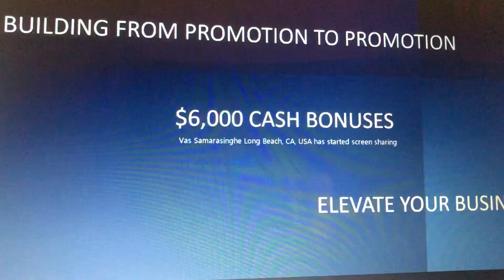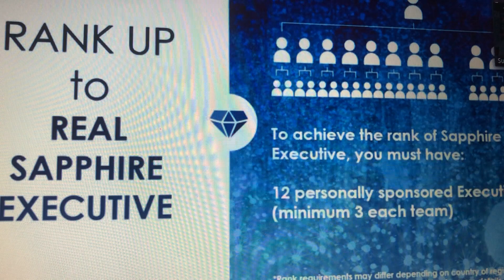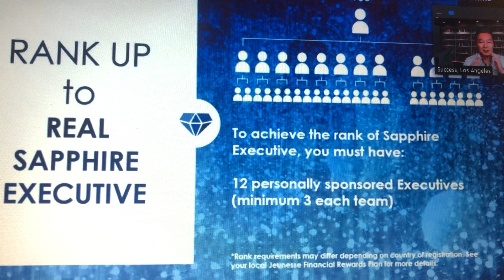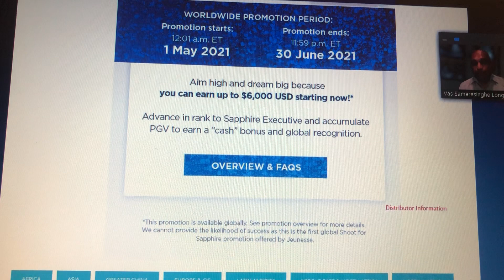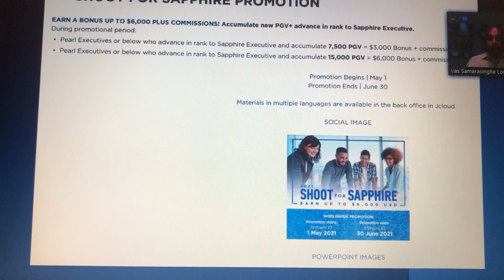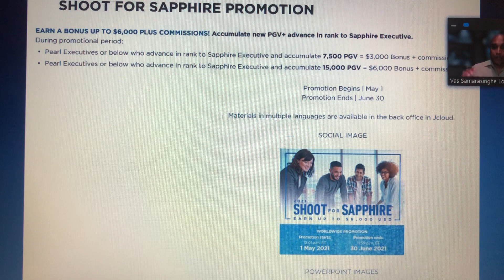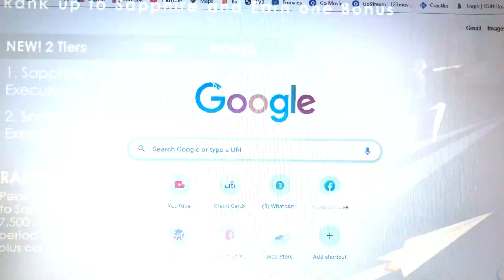Shoot for Sapphire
Your focus determines your reality.  Double Diamond Director, Samson Li and Vas Samarasinghe shared effective ways to achieve your goals.

Training Event: “Shoot for Sapphire: Back to the Basics.”